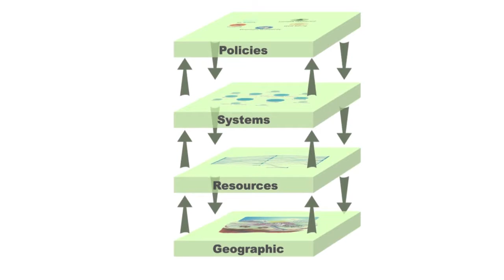Resilience Brokers Programme - 5 year Development and Scale-up Plan